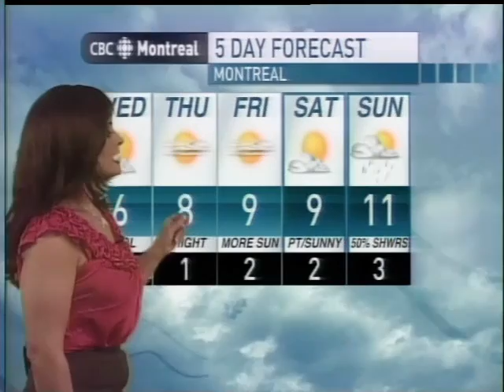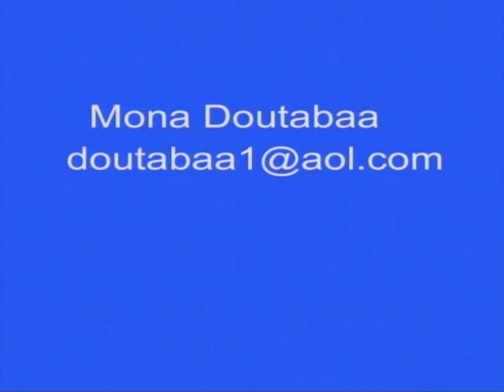The Montreal Radio & TV School - MONA DOUTABAA